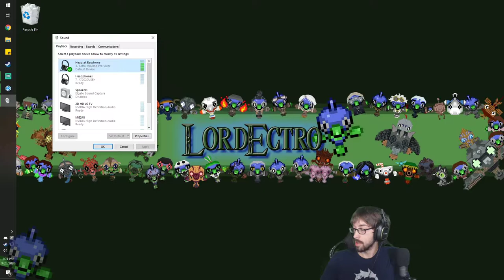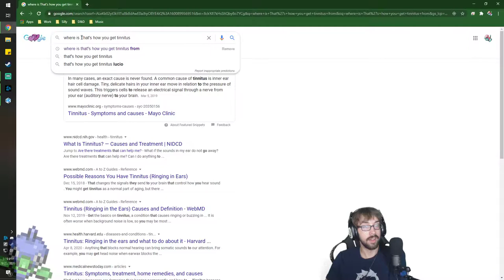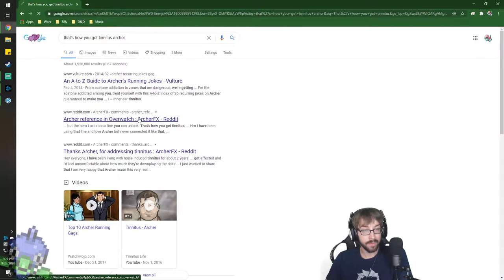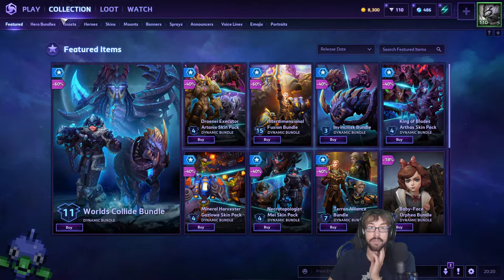Chills, Trills, and a Lack of Skill! – Heroes of the Storm Stream 12 – LordEctro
This time we pump up the jams, bring the ice age, and attempt to make everything in a three mile radius a pincushion.